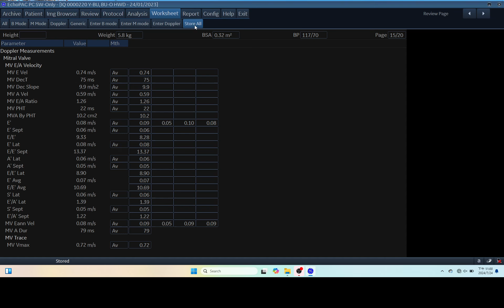iq 220 MEASUREMENT REPORT ECHOCARDIOGRAPHY ECHOPAC ANALYSIS